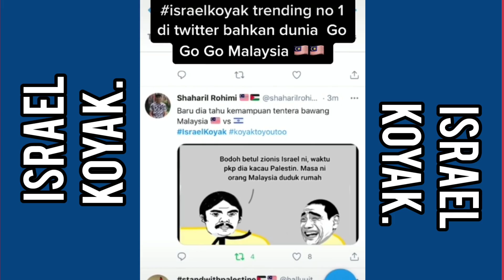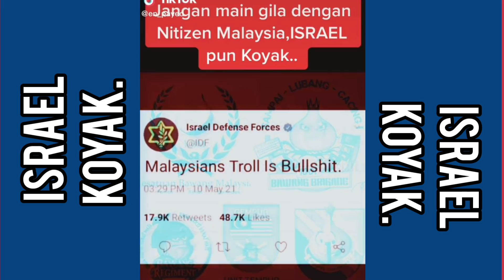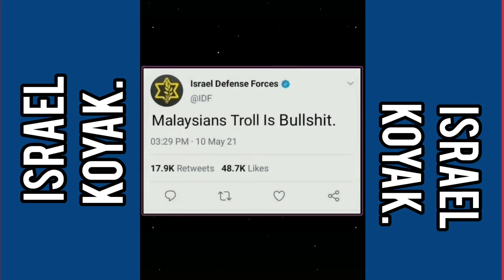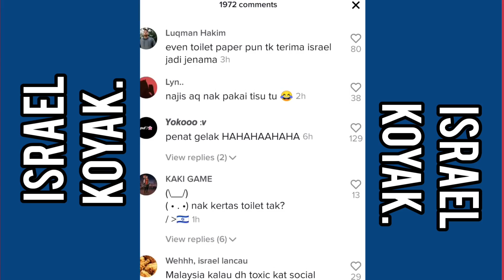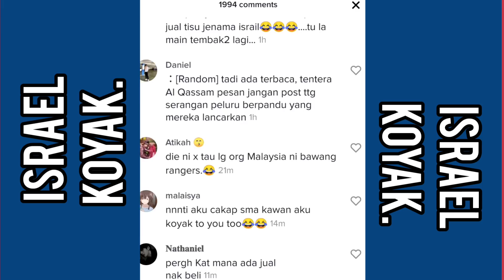Lawak Israel dah koyak teruk dengan Netizen Malaysia!!!🤣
Macam gaiss dah koyak sangat tuh🤣